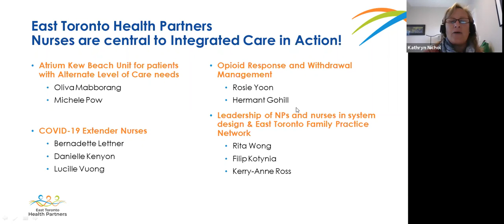Take your MPP to work live - BPSO OHT East Toronto Community Health Partners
Meeting with Leader of the Official Opposition Andrea Horwath, MPP Rima Berns-McGown and MPP Peter Tabuns